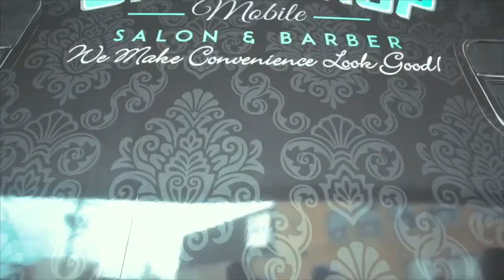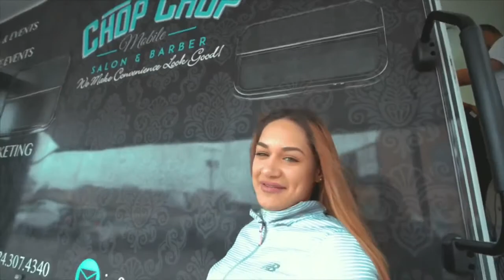UBER Driver Appreciation Super Day with CHOP CHOP Mobile Salon & Barbershop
UBER hired CHOP CHOP Mobile Salon & Barber for a brand activation to help make the Uber driver’s break productive and worthwhile.  CHOP CHOP provided onsite beauty and grooming services that gave drivers the pick me up they needed to confidently hop back in their cars and pick up their next rider or deliver their next order.

CHOP CHOP’s mobile salon trailer was stationed in the lot of Chicago’s Greenlight Hub.  Barbers and stylists washed hair, and provided haircuts and blowouts to Uber driver partners.

Drivers took before and after photos and were recorded expressing how they felt after being pampered.  Uber drivers left feeling and looking like they were ready to conquer the world.  With a new, fresh look, they were inspired to work harder, as a result of, feeling good about themselves and being eager to show off their new do’s.